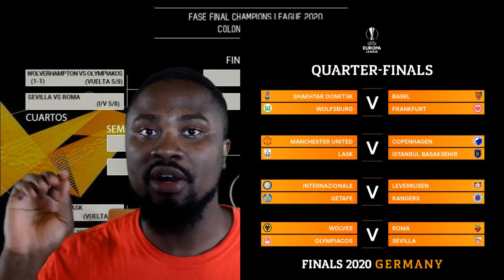UEFA EUROPA LEAGUE QUARTERFINALS DRAW (2019/2020) | FULL DRAW AND PREDICTIONS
The Europa League quarterfinals draw and my predictions.